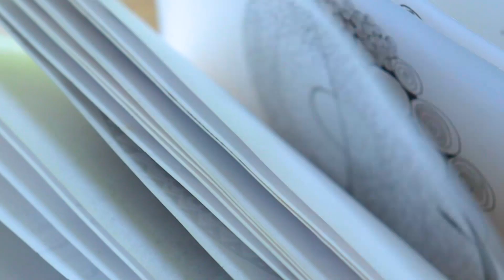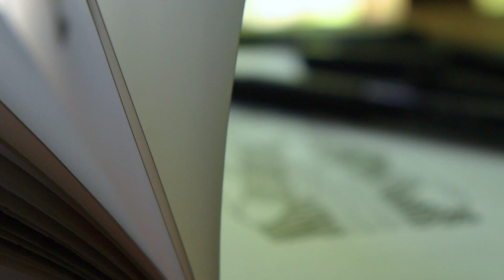An Eskimo Girl/ Doodle Art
Hi friends,
This is an art related channel, focusing mostly on doodling and its different genres.

DRAWING TOOLS.
Brustro Artist's Sketch Book
Faber-Castell PITT Artist Pens Black

Hope you all enjoy my works.